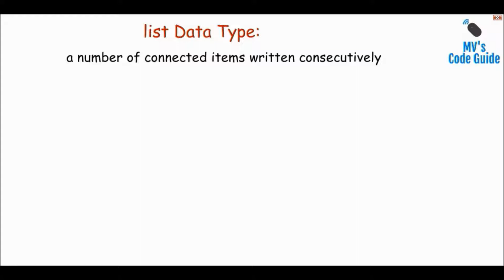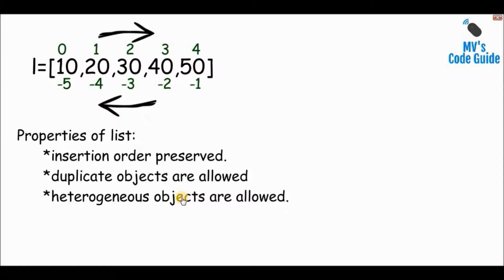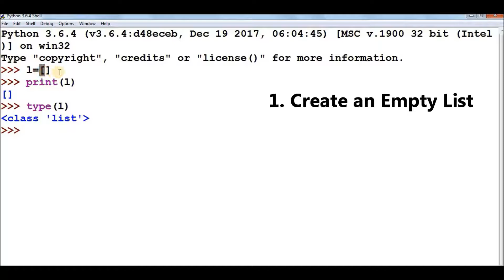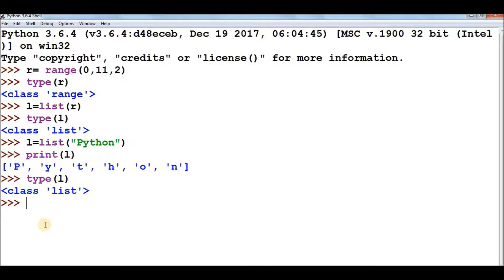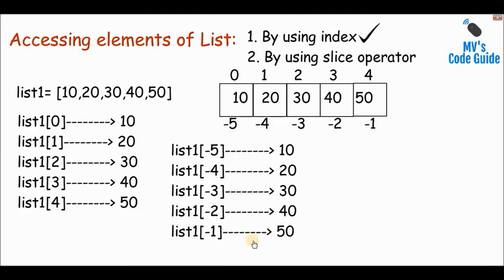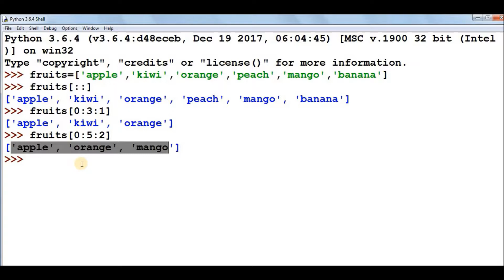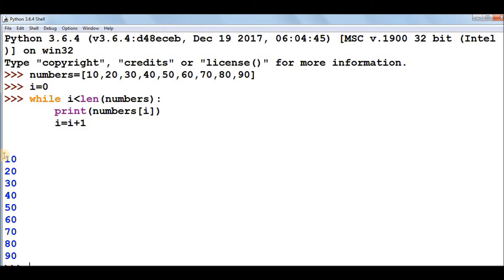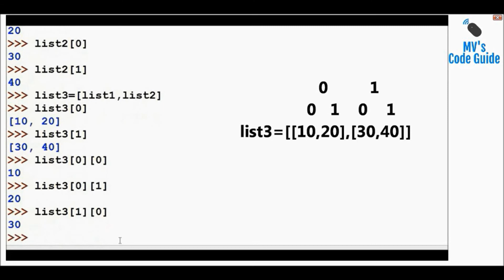18. List Datatype - Part1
Hello Learners!!
In this video we are going to learn about List datatype in Python.

How to create Lists Object
How to access elements of List object
How to traverse elements of List object
If you haven't checked my previous videos as yet,
Watch my videos on Python to learn in the easiest way possible